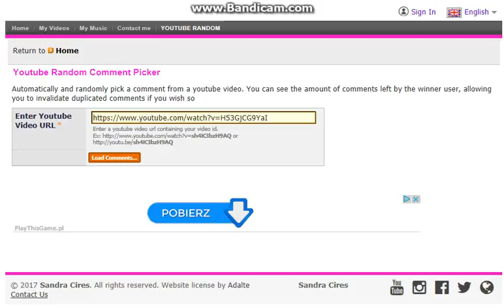WYNIKI KONKURSU KARIOS!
kontak na yt  w sprawie konta